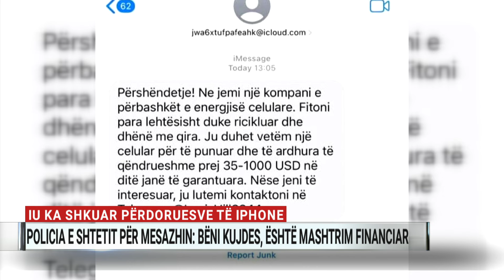Iu ka shkuar përdoruesve të iPhone, Policia e Shtetit për mesazhin: Bëni kujdes, mashtrim financiar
Qindra përdoruesve të telefonave “IPhone” në vend iu ka shkuar mesditën e së dielës një mesazh që i fton të futen në aplikacionin “Telegram” e prej aty mund të fitojnë para.